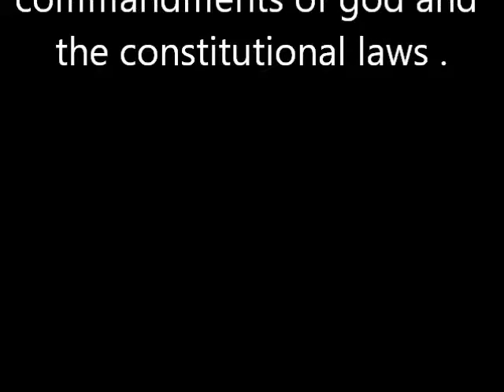Newhall's Vision & Mission